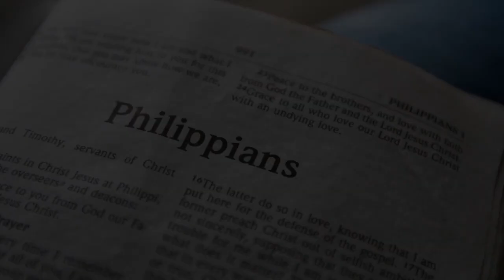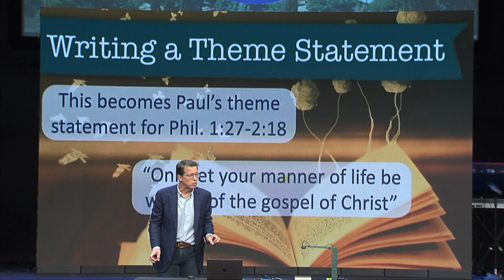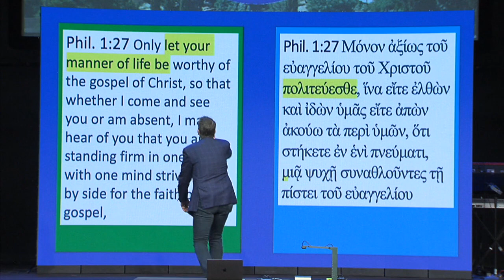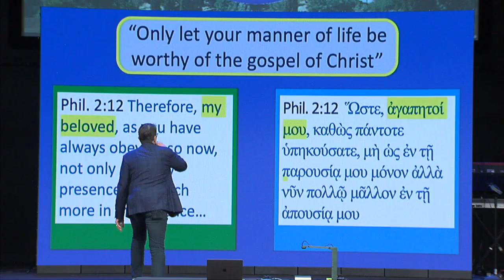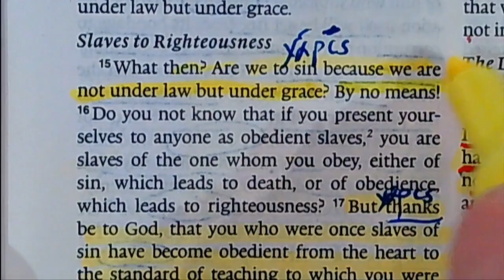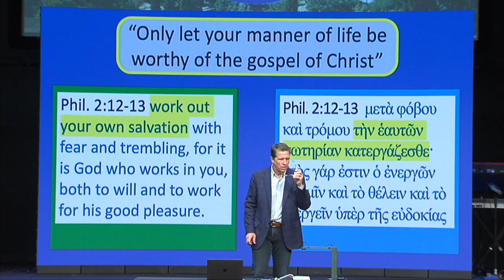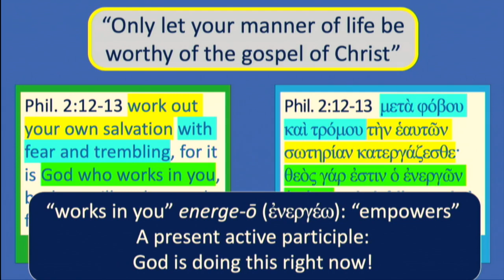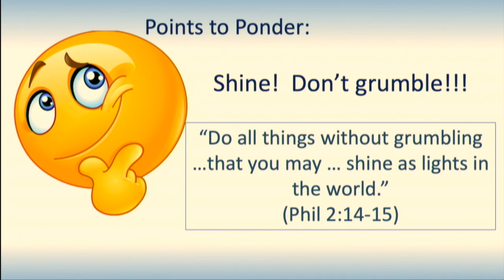Philippians: Chapter 12 - Living By the Cross; Mark Lanier, 09 05 21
Biblical Literacy class with Mark Lanier on Philippians